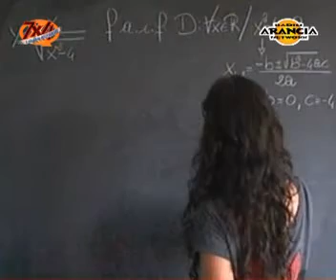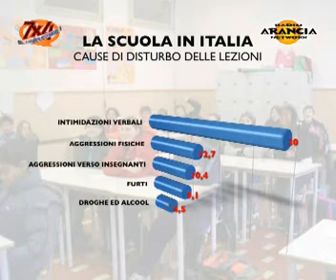Editoriale puntata 31 2009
La situazione del sistema scolastico italiano.